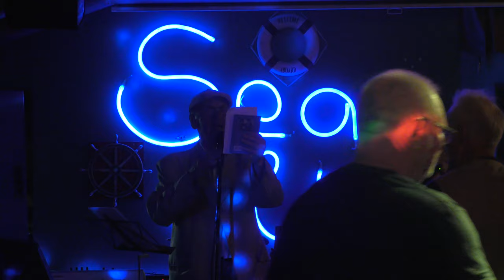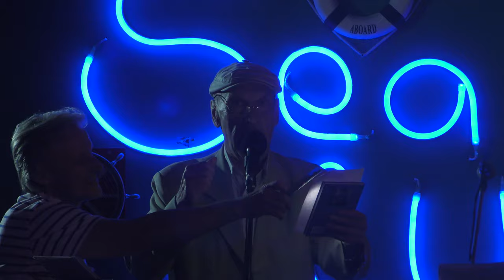Юбилей Рудольфа Фукса - 13 авг 2022 Поздравление Владимира Холменко Видео - Александр Травин арТзаЛ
Россия - Санкт-Петербург - Sea Club
Video - Alexander Travin arTzaL
Russia - St. Petersburg - Sea Club